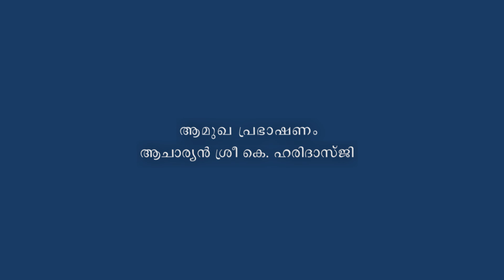ശ്രീ. കെ.ഹരിദാസ്ജിയുടെ അനുഗ്രഹ പ്രഭാഷണം ഓൺലൈൻ പഠനകേന്ദ്രം ഉദ്ഘാടന സഭയിൽ